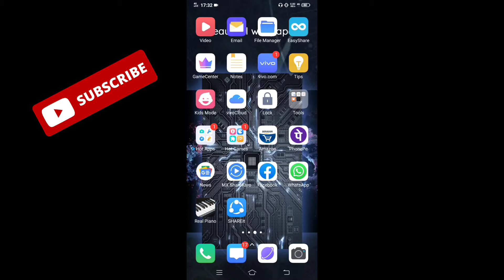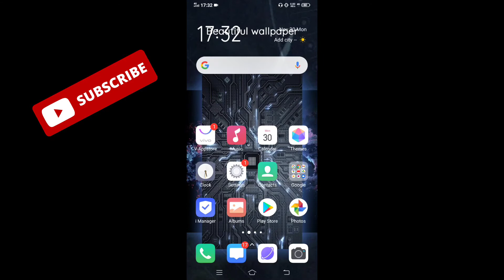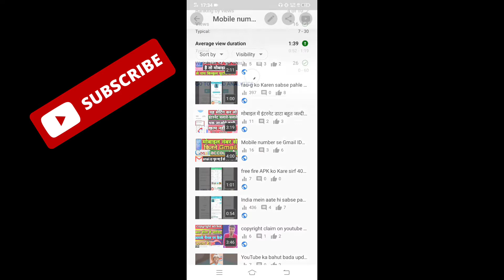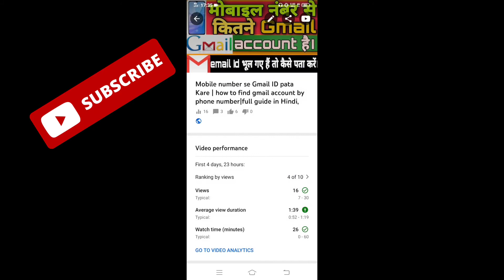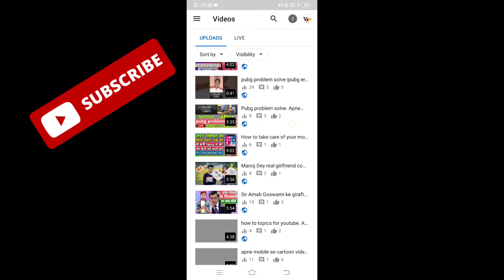YouTube hamare YouTube videos ko kitne logon Tak bhejta hai kaise pata Karen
Hi guys mein Abhishek aapke apne YouTube channel Abhi tech tips mein aapka swagat karta hun.

dosto aaj ke is video mein Ham aapko yah bataenge ki YouTube aapke videos ko kitne logon Tak pahuncha deta hai yah aap apne khud ke mobile se kaise pata kar sakte hain,

dosto yah video Ham isliye banaye Hain ki aap ko kafi sari youtuber kahate Hain ki YouTube aapki video ko 100 logo Tak bhejta hai to kuchh log kahate Hai ki YouTube aapke videos ko 1000 logo Tak bhejta hai isliye main is video mein yah bataya hun ki YouTube aapki videos ko kitne logo Tak bhejta hai yah aap khud ke mobile se kaise dekh sakte hain,

dosto video aapke liye kafi jyada most important hone wala hai isliye yah video aap last Tak jarur dekhen,

Topics 👇👇
YouTube hamari videos ko kitne logon Tak pahunchata hai
YouTube hamari videos ko kitne logon Tak pahunchata hai kaise pata Kare
YouTube videos
YouTube per shuruaat mein kam views kyo aate Hai
YouTube par views kaise banaye
hamara thumbnail theek hai ki nahi theek hai kaise pata Kare
hamara tax theek hai ki nahi theek hai kaise pata Kare
YouTube per video kaise banaye
YouTube hamari videos ko kitne logon to pachata hai
YouTube hamari videos ko kitne log to pahunchata hai apne mobile se kaise dekhe